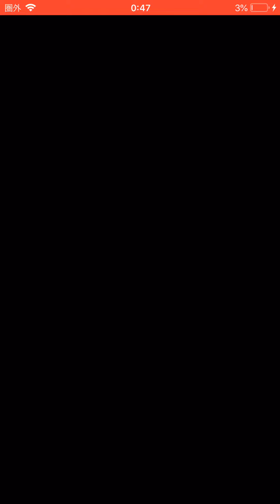星ドラ福引き動画！ダイの大冒険無料10連ガチャ第２弾！メインアカウント